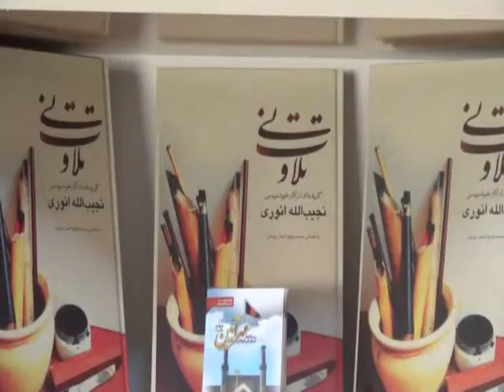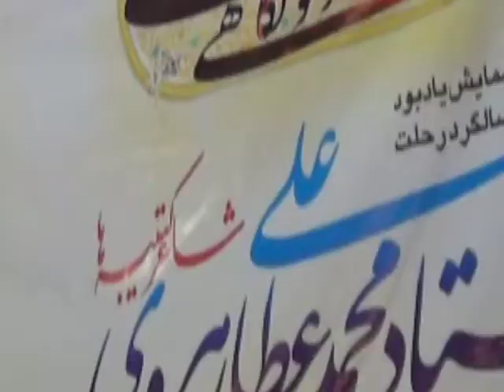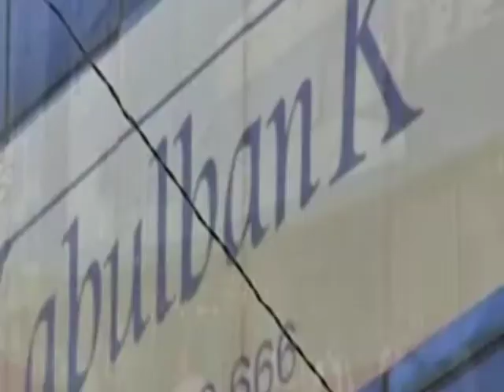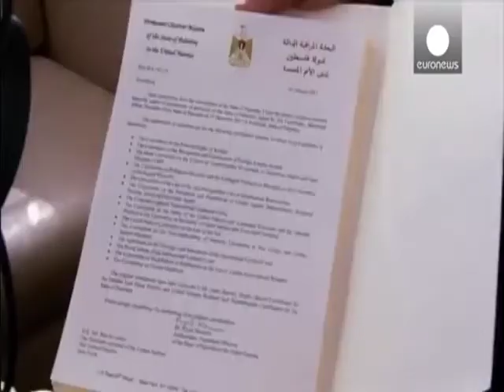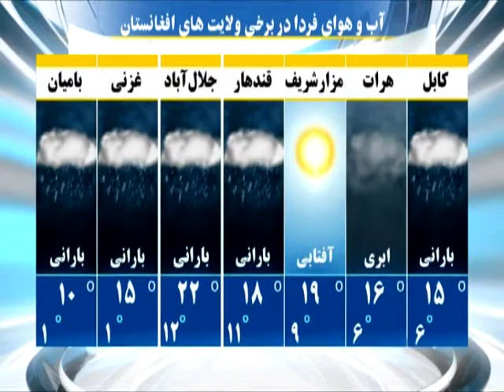خبر12.1.94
خبرهای هرات، افغانستان و جهان